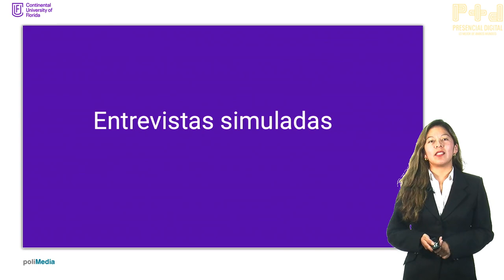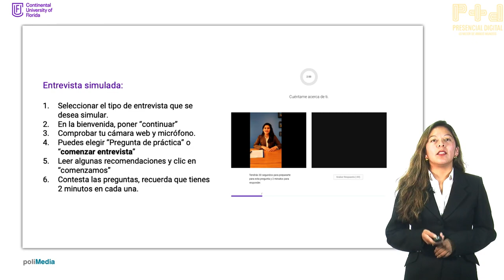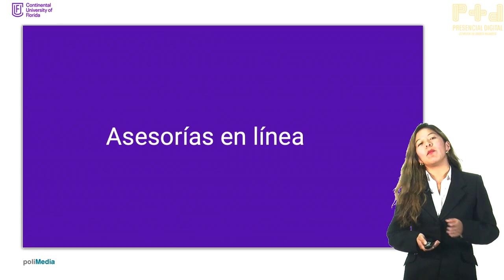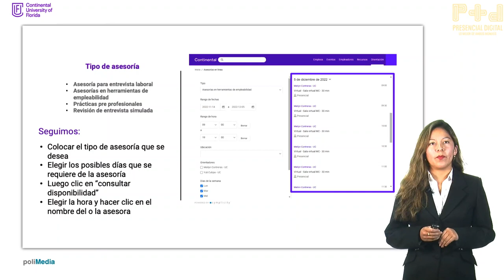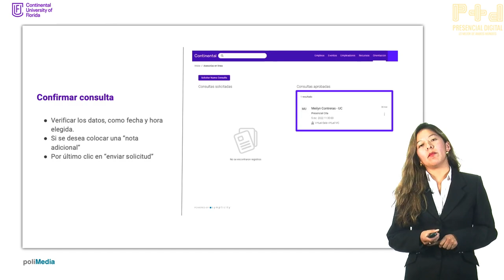Career Development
Meilyn Contreras - Oportunidades Continental